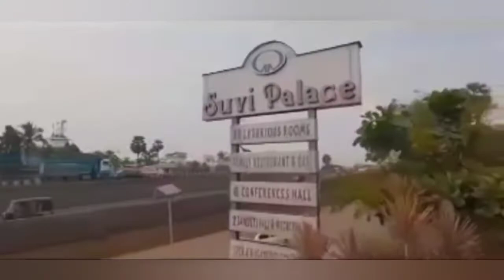पापा गए मुंबई || 👆जिस ट्रेन से पहेली बार गए थे 🥰 उसी train से